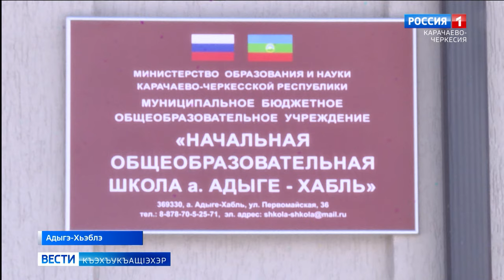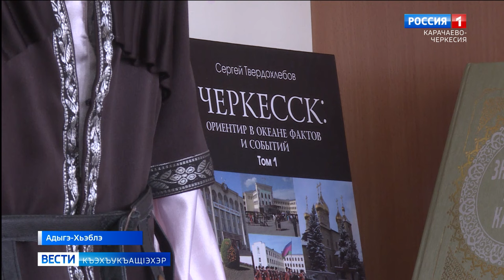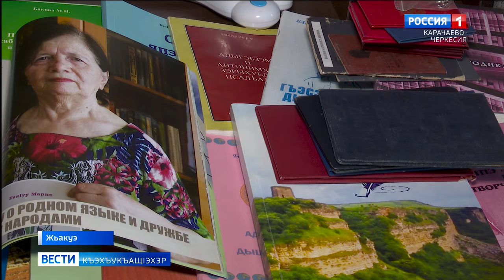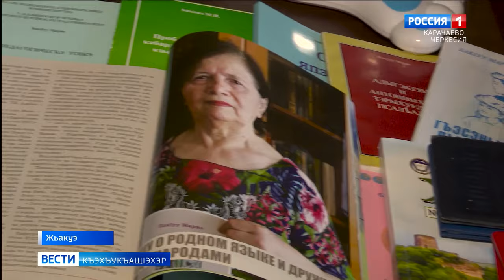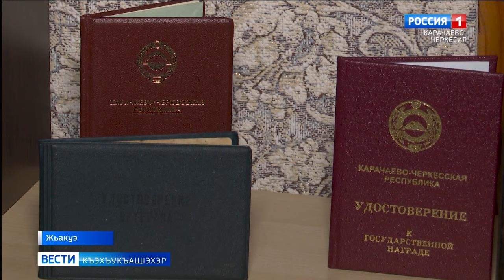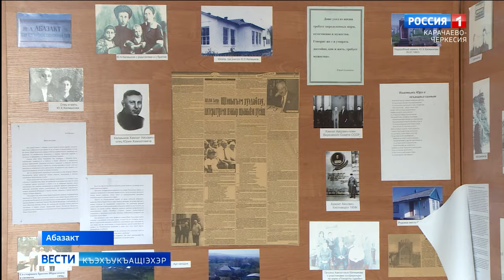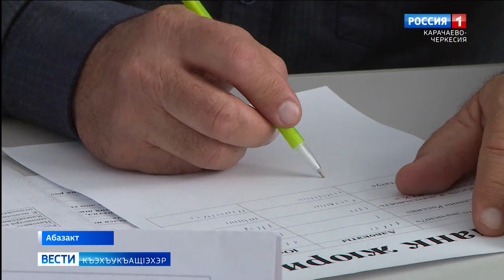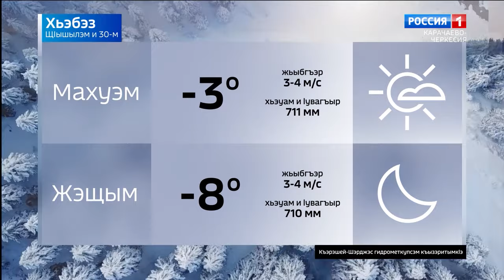Вести на черкесском языке 30.01.2024